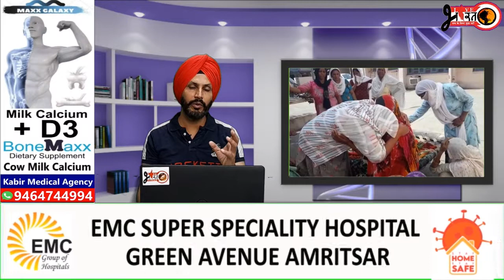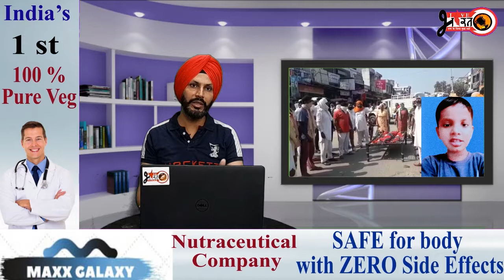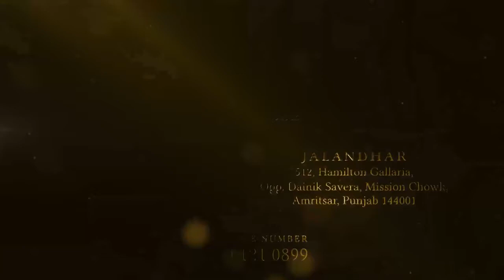ਮੈਡੀਕਲ ਸਟੋਰ ਵਾਲੇ ਦੇ ਗਲਤ ਟੀਕਾ ਲਗਾਉਣ ਤੇ ਬੱਚੇ ਦੀ ਮੌਤ ਪਰਿਵਾਰ ਨੇ ਰੋਡ ਜਾਮ ਕਰ ਕੀਤੀ ਨਾਰੇਬਾਜੀ